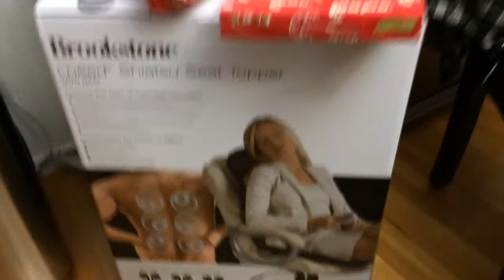Merry Christmas Marie, Ella and Resty from Azuela USA Chris